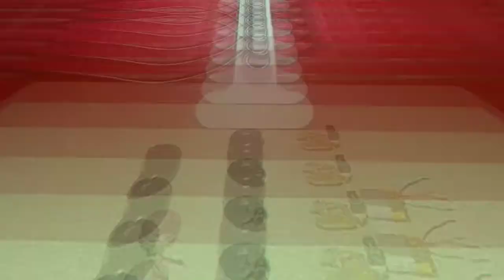What's inside mini Bluetooth earphone/Battery/Board/Ic/Speaker/2019/2020 by jitechno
What's inside mini Bluetooth earphone/Battery/Board/Ic/Speaker/2019/2020
Mini Bluetooth earphone

Hello, Friends Welcome to JI Techno Channel.

This channel is all about DIY, How To Make It, Funny, Simple.

Reviews on gadgets & smartphones and how to use it.

Today's topic what's inside mini Bluetooth earphone, and how to open it, how to change the battery, mini microphone, mini speaker
 very easily at home.

                                   : THANK YOU  All VIEWERS :

                       [NEW - YOUTUBER - MUST - WATCH]